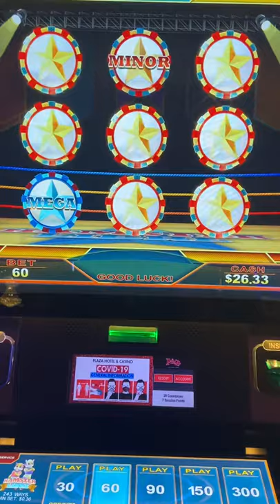HAMSTER LIBRE slot Bonus at Plaza Las Vegas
Hamster Libre slots in the new Brian Christopher slot area at The Plaza.